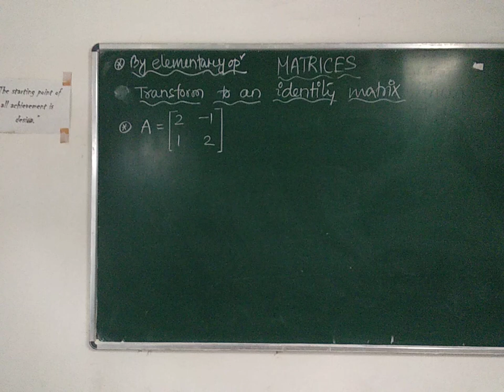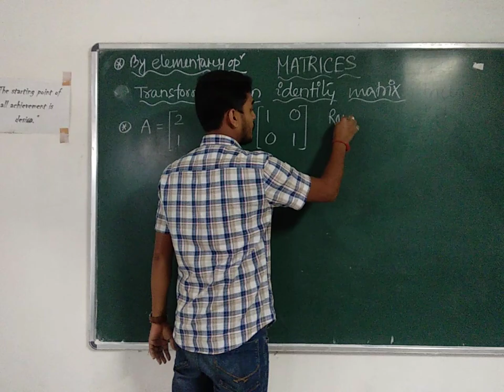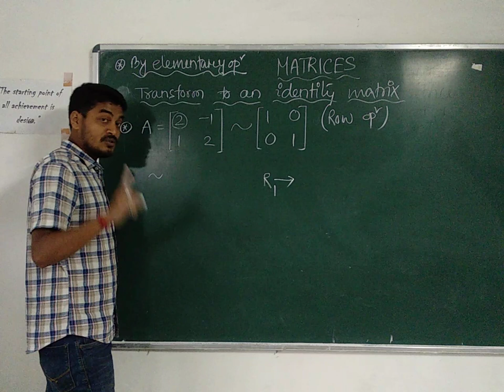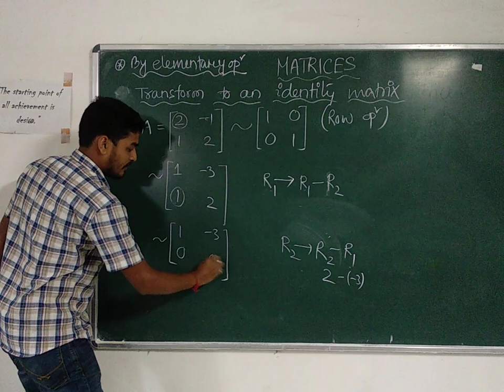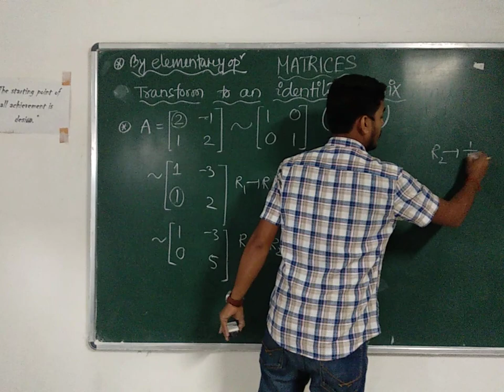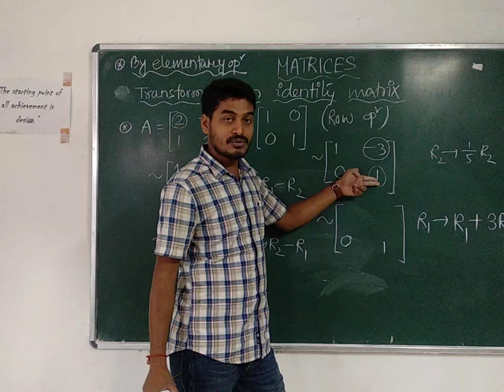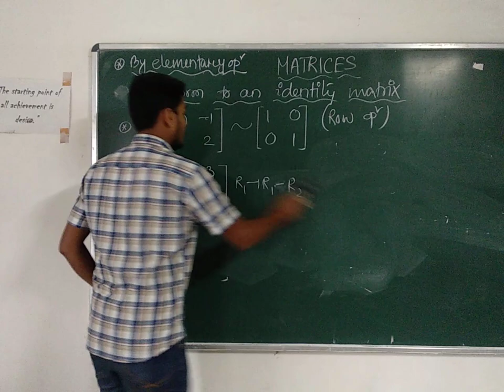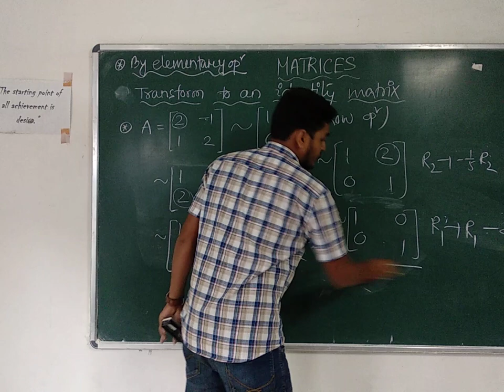Conversion Of A Square Matrix To Its Corresponding Identity Matrix(L-19)